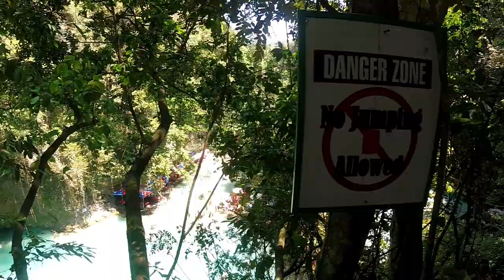Las CASCADAS más FAMOSAS de FILIPINAS | KAWASAN FALLS en MOALBOAL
En el último capítulo de Filipinas visitamos las Kawasan Falls, una de las cascadas más fotografiadas del país.
Además hacemos un recorrido por los paisajes submarinos de Moalboal.